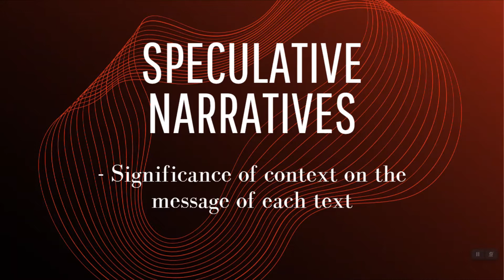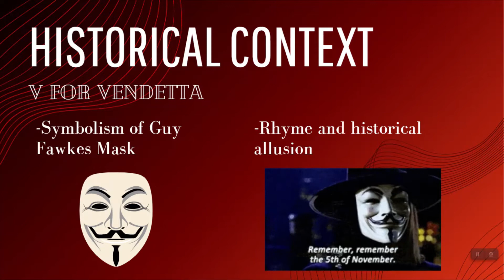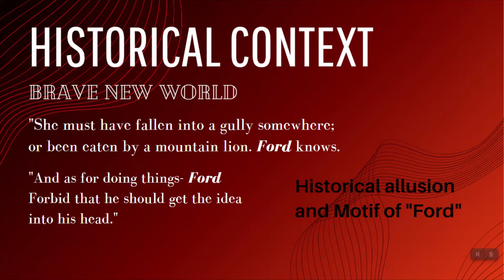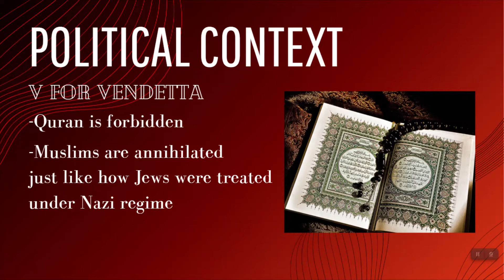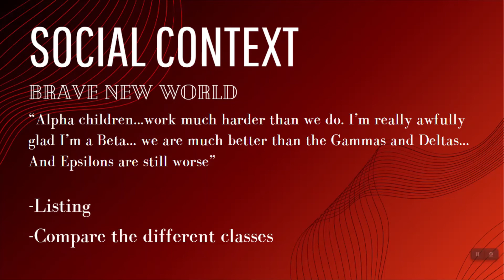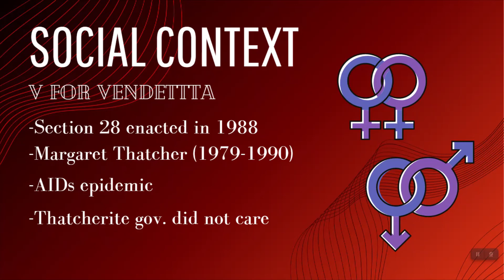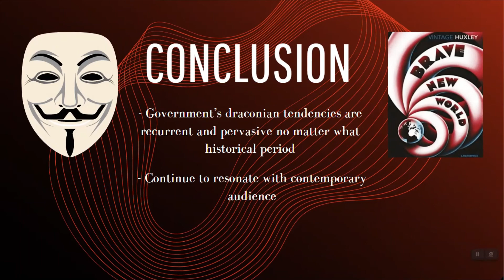Apocalypse Now Seminar - Contextual Analysis of V for Vendetta and Brave New World.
Enjoy my seminar students!

So this was lowkey a pain because of the time limit, but aw well. I did my best :D